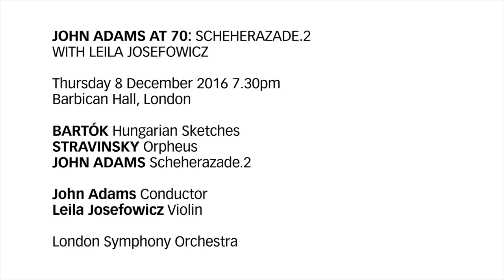John Adams and Leila Josefowicz on Scheherazade.2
On this LSO video Boosey composer John Adams discusses his piece Scheherazade.2 with his muse and collaborator Leila Josefowicz. The pair will perform the dramatic tale this month in London, Dijon and Paris